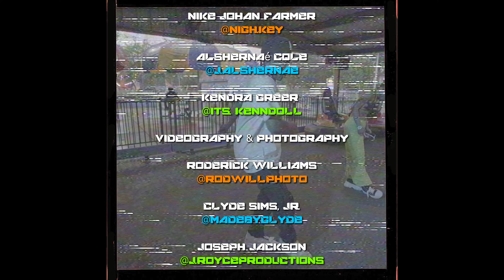BREZAY- GOTTA GET OUT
Brezay drops the new visual to her new summer jam
Directed by @official__jkidd
Choreographer: T'kira Norman